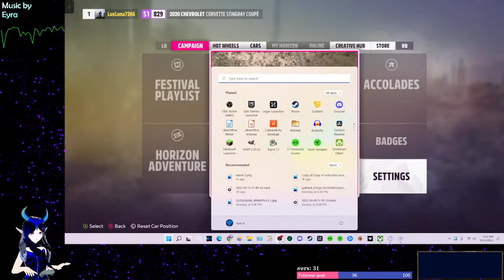Vtuber ASMR + Forza Horizon 5 & Chill